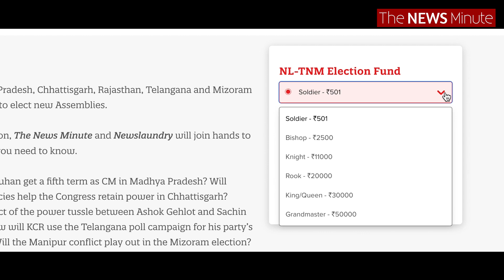Elections are here! Help us bring you stories from ground zero | Contribute to NL-TNM Election Fund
As many as five states are going to assembly polls next month – Madhya Pradesh, Chhattisgarh, Telangana, Rajasthan and Mizoram. And in these polarised times, we need independent and unbiased media more than ever to cover these key elections. To bring you everything you need to know, the teams from Newslaundry and The News Minute will jointly produce ground reports, video shows, podcasts, and in-depth analysis.

To add to it – for insights from ground zero – we will resume Another Election Show with Newslaundry managing editors Manisha Pande and Atul Chaurasia and The News Minute editor-in-chief Dhanya Rajendran and editorial head for reporting Pooja Prasanna.

Power our efforts to bring you stories from the ground. Help us make it possible by contributing to the NL-TNM Election Fund.